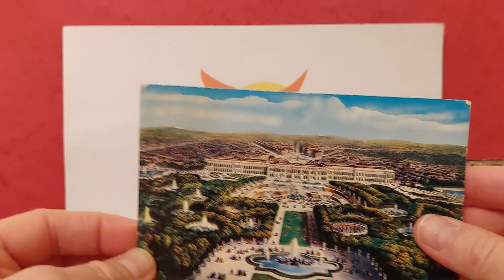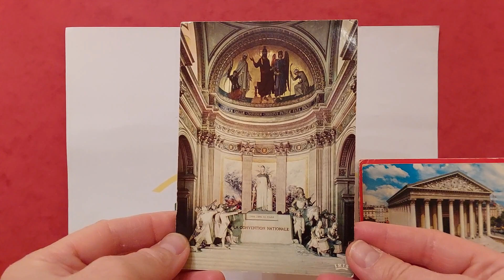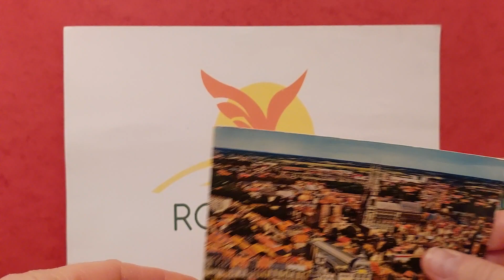Képeslap Gyűjteményem Bemutatása (55. Rész)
Ismét elővettem egy újabb gyűjteményemet és nagyszerű érzés nektek ezt bemutatni.